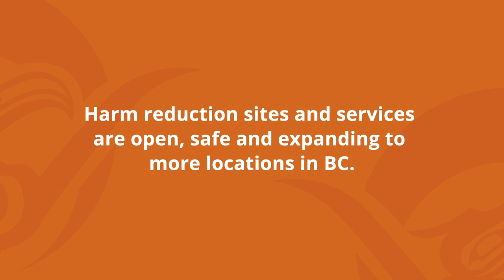Watch Sekani talk about BC’s toxic drug crisis (Full Version)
Increase the Support. Reduce the Harm. And learn about the toxic drug crisis from the perspective of Indigenous people in BC who have been directly impacted by it.